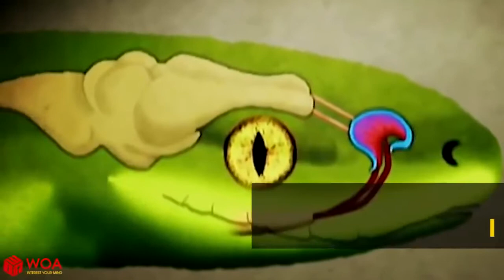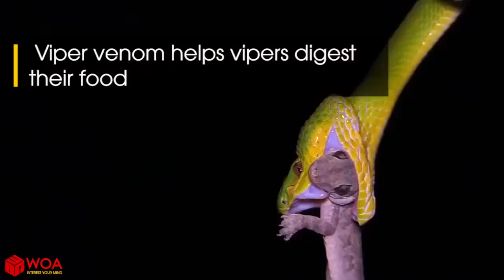Battle of the Animals - Snake vs Rat AND Snake vs Lizard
Battle of the Animals
Snake vs Rat AND Snake vs Lizard
Snake vs Rat
Snake vs Lizard
Dog , Crow , Squirrel , Giraffe , Crab , Moth ,
Puppy , Peacock , Dog , Woodpecker , Fish , Bee ,
Turtle , Dove , Chimpanzee , Camel , Seal , Butterfly ,
Rabbit , Sparrow , Ox , Starfish , Octopus , Spider ,
Parrot , Goose , Lion , Koala , Shark , Ladybird (BrE) – ladybug (NAmE) ,
Cat , Stork , Panda , Alligator , Seahorse , Ant ,
Kitten , Pigeon , Walrus , Owl , Walrus , Dragonfly ,
Goldfish , Turkey , Otter , Tiger , Starfish , Fly ,
Mouse , Hawk , Mouse , Bear , Whale , Mosquito ,
Tropical fish , Bald eagle , Kangaroo , Blue whale , Penguin , Grasshopper ,
Hamster , Raven , Goat , Coyote , Jellyfish , Beetle ,
Cow , Parrot , Horse , Chimpanzee , Squid , Cockroach ,
Rabbit , Flamingo , Monkey , Raccoon , Lobster , Centipede ,
Ducks , Seagull , Cow , Lion , Pelican , Worm ,
Shrimp , Ostrich , Koala , Arctic wolf , Clams , Louse ,
Pig , Swallow , Mole , Crocodile , Seagull ,
Goat , Black bird , Elephant , Dolphin , Dolphin ,
Crab , Penguin , Leopard , Elephant , Shells ,
Deer , Robin , Hippopotamus , Squirrel , Sea urchin ,
Bee , Swan , Giraffe , Snake , Cormorant ,
Sheep , Owl , Fox , Kangaroo , Otter ,
Fish , Woodpecker , Coyote , Hippopotamus , Pelican ,
Turkey ,   Hedgehong , Elk , Sea anemone ,
Dove ,   Sheep , Fox , Sea turtle ,
Chicken ,   Deer , Gorilla , Sea lion ,
Horse ,     Bat , Coral ,
      Hare ,
      Toad ,
      Frog ,
      Deer ,
      Rat ,
      Badger ,
      Lizard ,
      Mole ,
      Hedgehog ,
      Otter ,
      Reindeer ,

snake
lion
tiger
leopard
baboon
monkey
rat
rabbit
python snake
crocodile
alligator
dog
cat
eel
fish
deer
komodo dragon
mongoose
bird
eagle
shark
centipede
worm
turtle
chameleon
lizard
crab
vs
hunt
hunting
fight
fights
animal
animals
wild